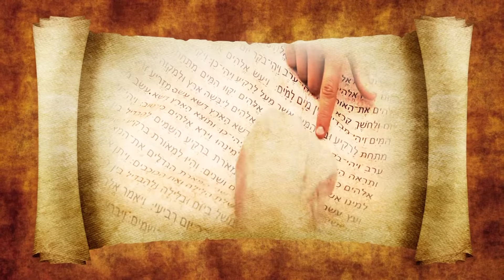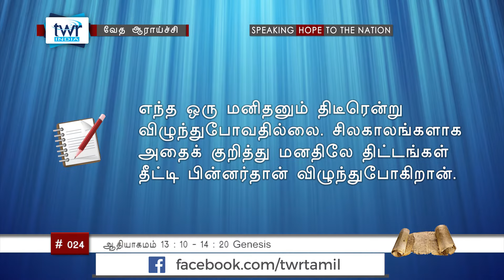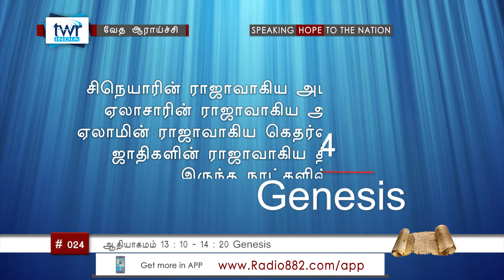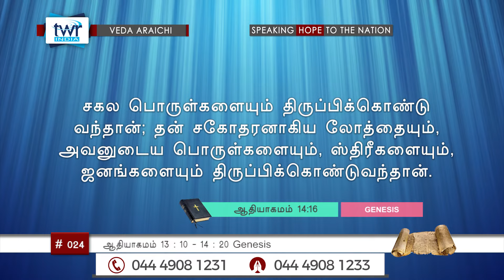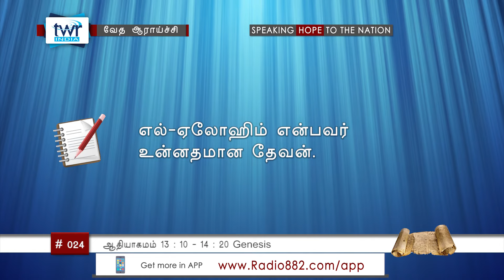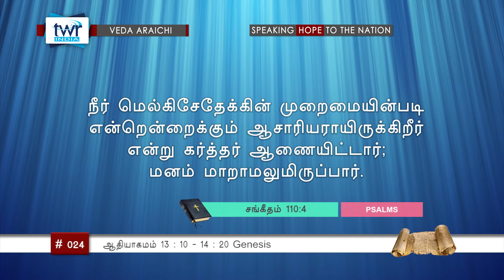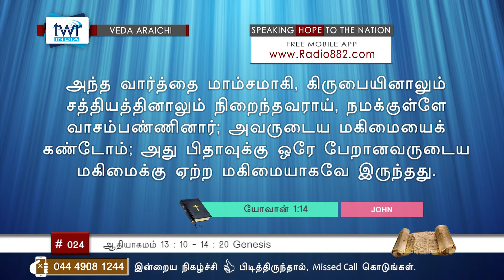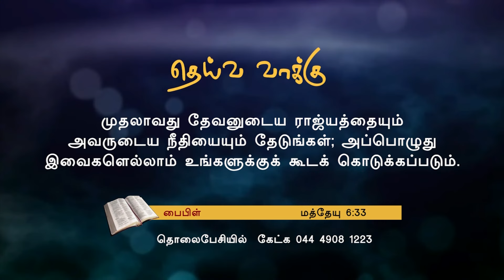TTB ஆதியாகமம் 13:10 - 14:20 (#0024) Genesis Tamil Bible Study